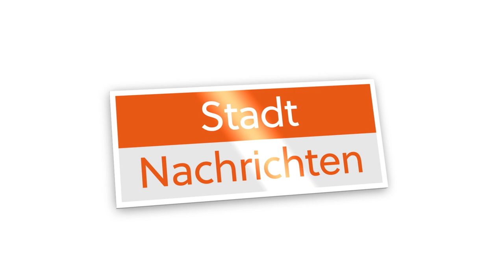Erfolgreich mit Flöte, Saxofon und Posaune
Musik prägt das Leben von Marie Aggermann aus Gnigl, Sebastian Breiteneder aus Puch sowie Tobias und Sophia Feneberg aus Köstendorf. Sie sind Landessieger bei "Prima la musica" und dürfen ihr Können beim Bundesfinale in Graz unter Beweis stellen.
Aufname: Birgit Egger, Schnitt: Gülselin Atkas